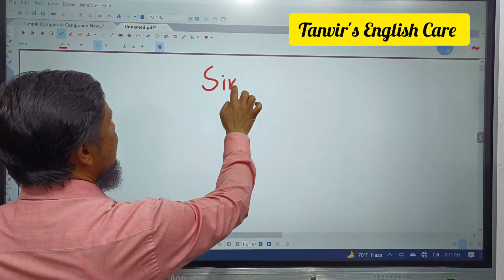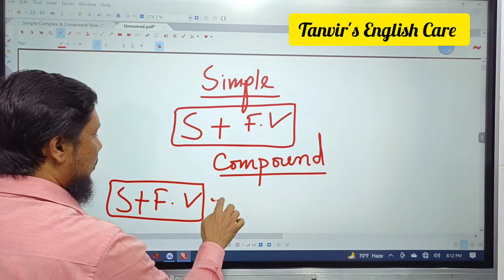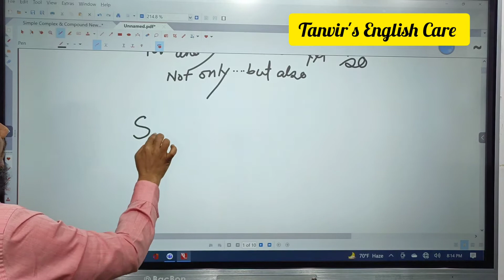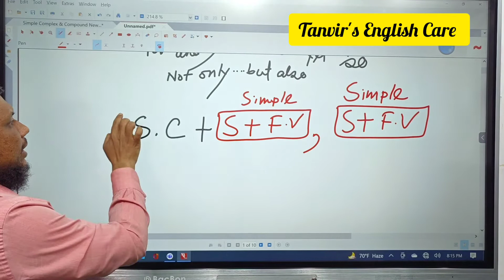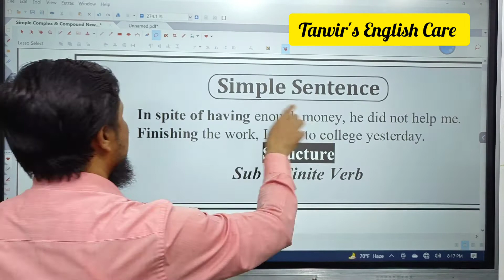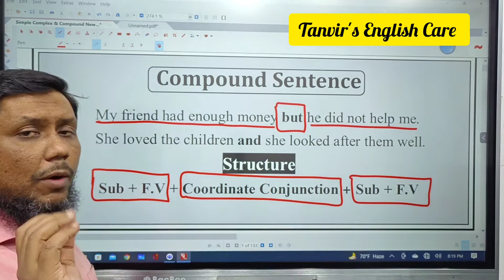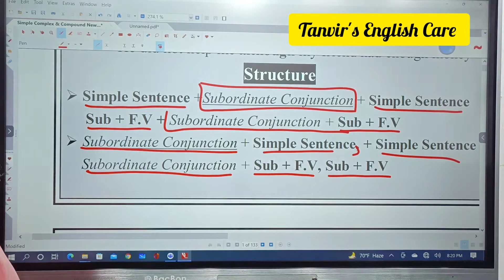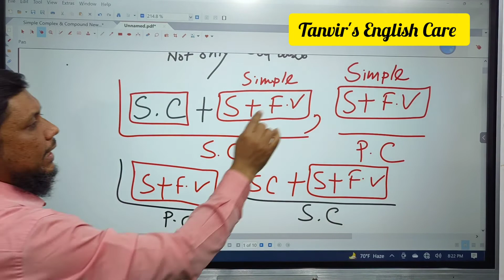Simple, Complex & Compound Sentence চেনার উপায়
Simple, Complex & Compound Sentence এ ভালো করতে হলে এই ক্লাসটি মনোযোগ দিয়ে করুন।
Transformation of Sentence || Triangle Method